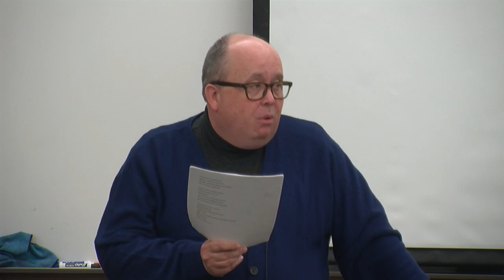Poetic Reflections on Momma and Them - Dr. Chris Gilmer - November 30, 2016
Lecture by Chris Gilmer - Vice President for Academic Affairs

Dr. Gilmer’s, poetry reflects themes of social protest, familial bonds, love and loss through the melding of Southern landscapes, vernacular, and images of a rural farming childhood and what comes after it.

Gilmer believes art begins with an autobiographical impulse, even when the artist denies it, but quickly expands to reflect a worldview tempered equally by intuition and experience.